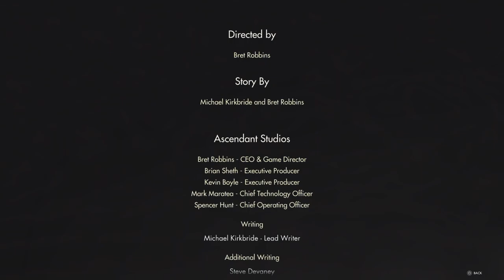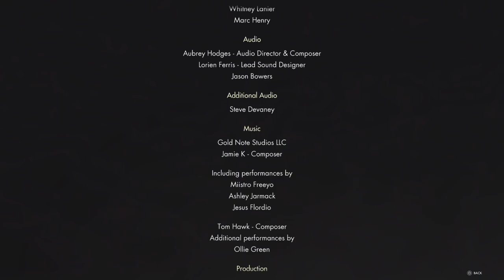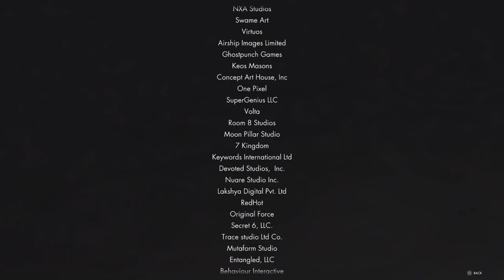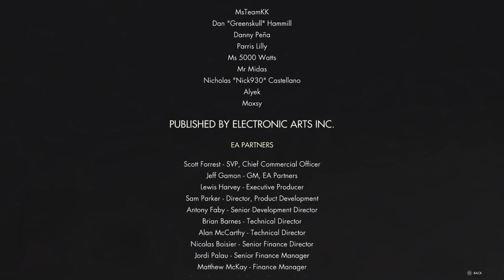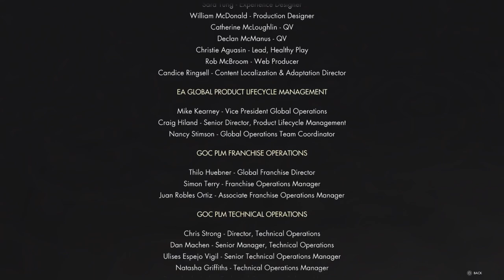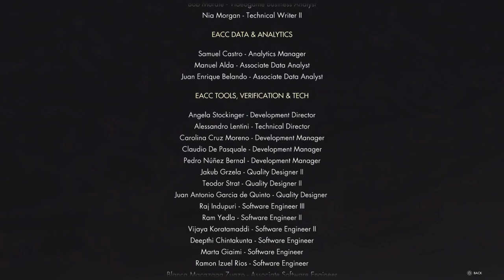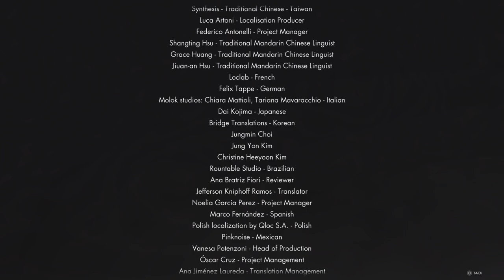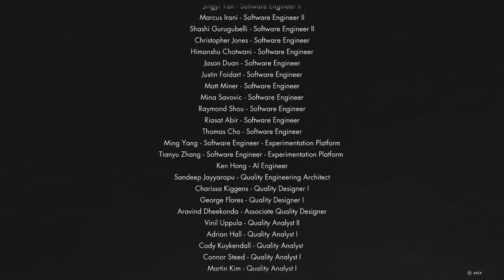Immortals of Aveum End Credits